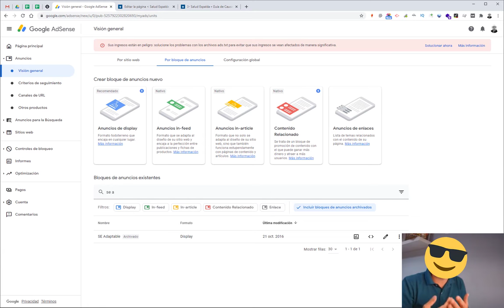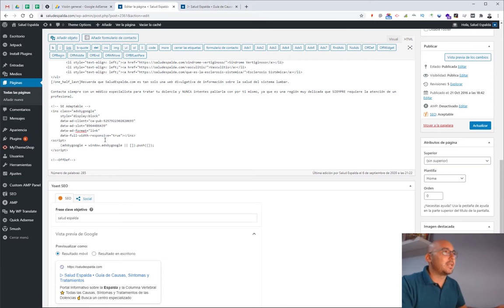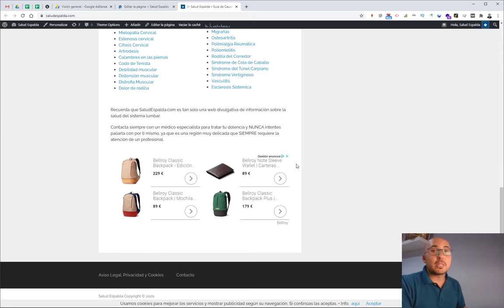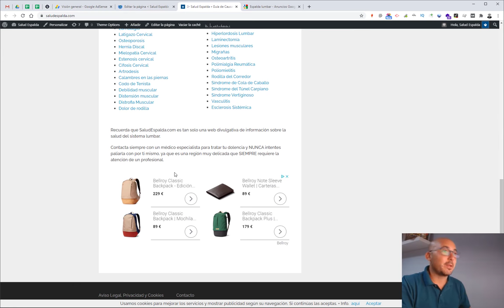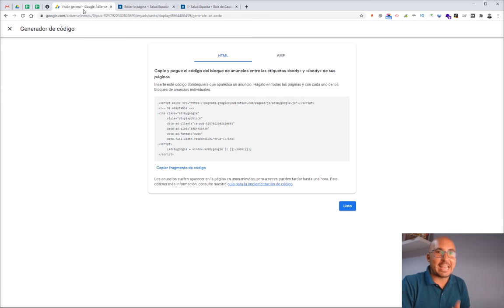🔴 Cómo Crear Anuncios de Enlaces en Adsense [Si NO los Tienes] ☢️ ALTO RIESGO DE BANEO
¡MUCHO CUIDADO! Va en contra de las políticas de Adsense y os pueden CANCELAR la Cuenta. Más trucos de AdSense ➡️

Lo explico solo para que conozcáis el truco.

¿No tienes activos en tu cuenta de Adsense los bloques de anuncios de enlaces de texto? Hay un bug que permite activarlos en cualquier bloque adaptable de display, pero va en contra de las normas del programa.

Hazlo solo bajo tu cuenta y riesgo. No me hago responsable

Para activar los anuncios de enlaces de texto de Adsense solo tienes que  dale al play y ver cómo se hace en el vídeo ;)

✔️ ¡SÍGUEME! ✔️